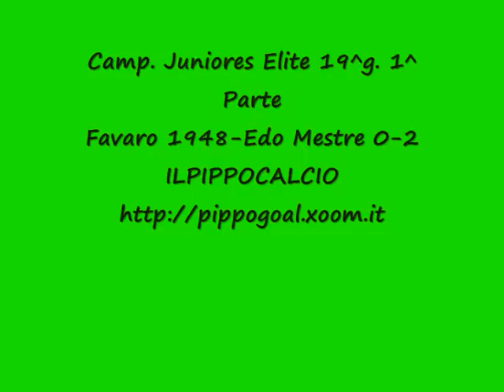Favaro 1948-Edo Mestre 0-2 Camp. Juniores Elite 19^g. 1^ Parte.wmv